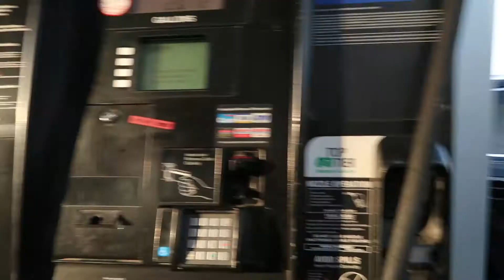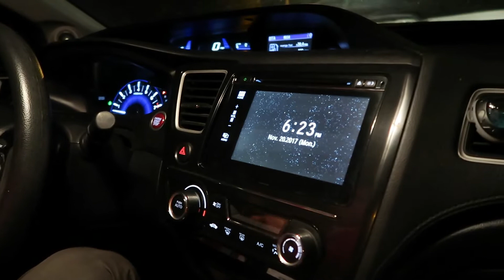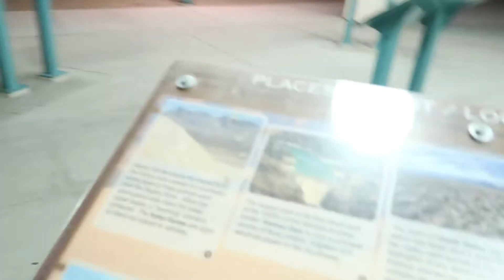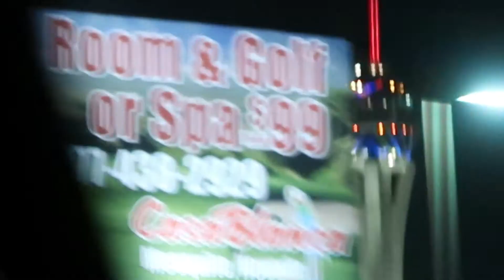ACABAMOS DE LLEGAR A LAS VEGAS!!!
gracias a Dios yegamos con bien :)